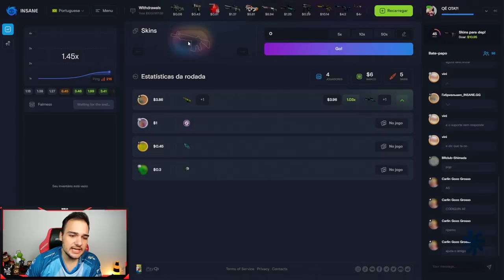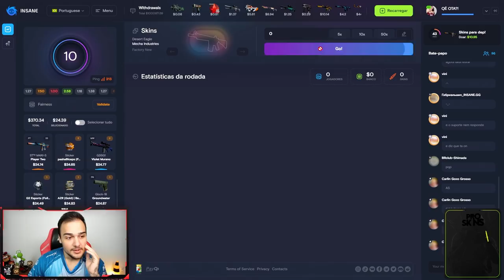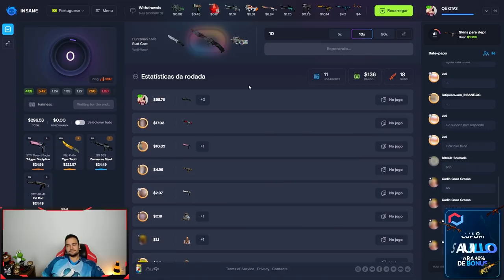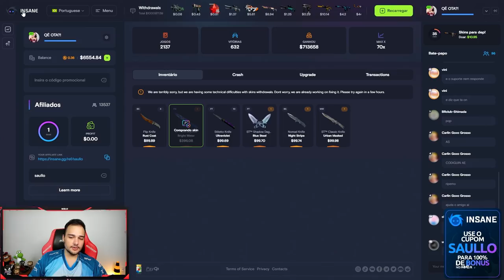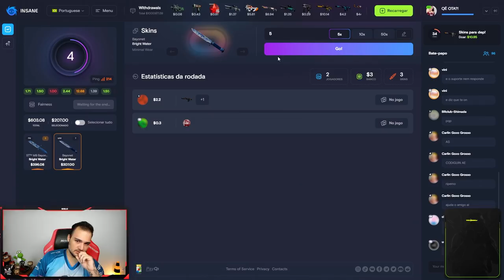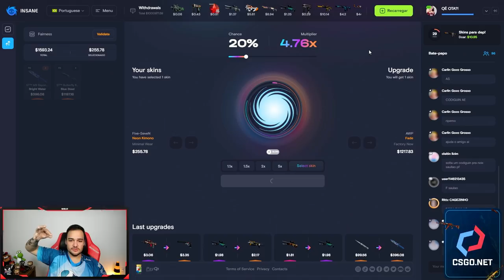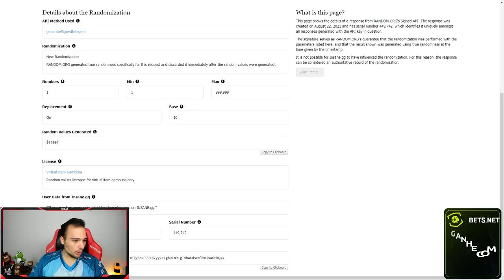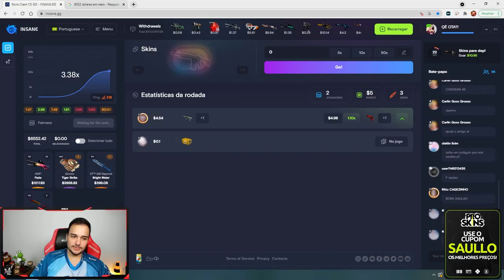Ganhei R$35.000,00 em 9 minutos 🤑🤑🤑 ( AWP Fade, Butterfly Fade e Luva )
Ganhei muitas skins de CSGO no INSANE, que é um site de Crash game e Upagrade de skins de CSGO!